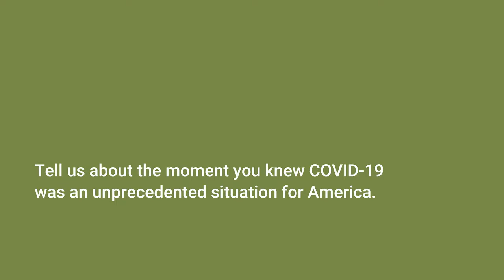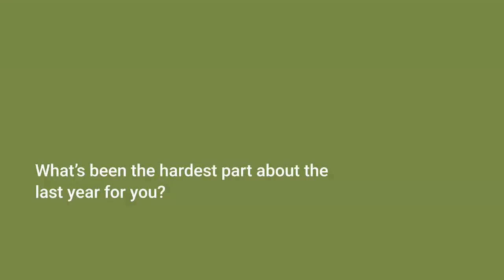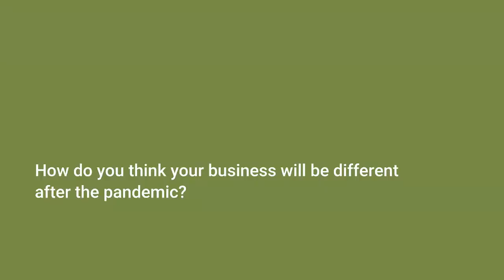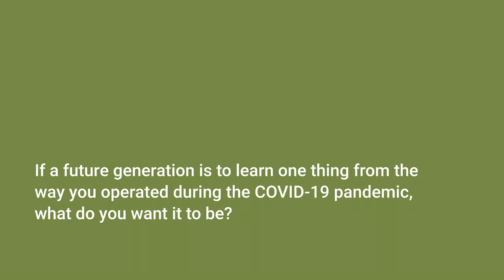Connecting Communities: A Year of Crisis, and Now What? Where Our Main Streets Go from Here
Connecting Communities webinar | April 8, 2021
Minority small-business owners and community lenders, some of whom described how they were surviving the COVID-19 pandemic in a Fed Communities story series, shared where they are now, what they need going forward, and who can and should help. The session includes a discussion of what's at stake when small businesses in underserved areas - and the community development financial institutions and minority depository institutions that support them - struggle.

Speakers:
Suzanne Anarde, CEO, Rural Community Assistance Corporation
Elmy Bermejo, owner, Tommy’s Mexican Restaurant
John Chin, executive director, Philadelphia Chinatown Development Corporation
Gary R. Woods, former chairman, Oklahoma City Black Chamber of Commerce
Alfreda Norman, senior vice president, Federal Reserve Bank of Dallas
Matuschka Lindo Briggs, director, Federal Reserve Bank of St. Louis (moderator)